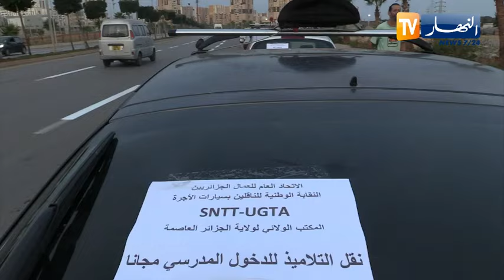نقل : دخول مدرسي إستثنائي .. سيارات الأجرة مجانا للمتمدرسين وأوليائهم